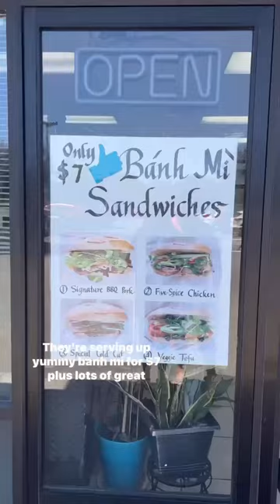Great Vietnamese deli in Edmonds, WA! 📍Seattle Deli